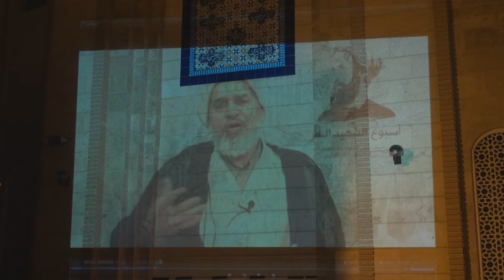مقتطفات من تأبين الشهيد نمر النمر تحت شعار "وصية الدم" - بلدة النويدرات 3/1/2017 Bahrain